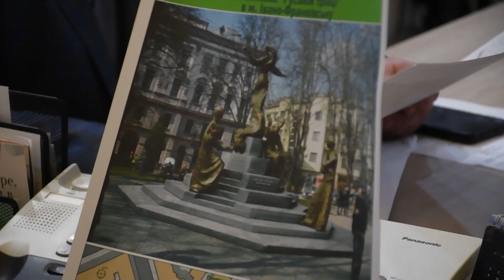Понад пів сотні франківців прийшли на особистий прийом до міського голови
Із запізненням, утім відбувся. На традиційному прийомі в міського голови традиційно людно. Його проводять на тиждень пізніше, адже Руслан Марцінків у перший понеділок жовтня очільник громади поїхав до хлопців на схід. Однак попри зміни у графіку прийому кількість людей залишилась незмінною. Протягом 6-ти годин Руслан Марцінків вислухав понад пів сотні франківців, які прийшли просити допомоги в голови. Окрім звичних питань щодо матеріальної допомоги або ж допомоги у підготовці до опалювального сезону, цього разу були і культурного характеру. До прикладу, громадська організація «Союз українок» прийшли просити допомогу у встановленні пам’ятника першій у світі жінці-офіцеру, військовій Української Галицької Армії Олені Степанівні.

«Напевно, під час війни багато питань хотіли би поставити на паузу. Але це ж не означає, що не треба жити, не треба вчитися, ходити до школи, правда? Я би бачив образ Степанівни десь у поколінної фігури зі світлого граніту. Звичайно, я би там поекспериментував з якимись моментами, чисто як професіонал, бо хочеться надати якихось кольорових відтінків, можливо, в межах одного каменю. Це центр, це цікава історична постать, тому скульптура має бути у вічних матеріалах», - розповідає скульптор Богдан Гладкий.

Кошти на пам’ятник Олені Степанівні є. Їх досить швидко зібрали серед небайдужих та меценатів з-за кордону. До міського голови скульптор разом із «Союзом українок» звернулися, щоби узгодити та облаштувати місце для майбутньої скульптури. Її хочуть бачити біля будинку «Просвіти» та ліцею №7. Ще одне не надто популярне прохання, з яким прийшли на прийом до міського голови – це проблема безпритульних тварин у Івано-Франківську. Точніше кішок, яких ініціативні дівчата виловлюють та стерилізують. У такий спосіб, запевняють, гуманно зменшують їх кількість у місті.

«Від минулого серпня ми простерилізували понад 550 тварин. Ми прийшли з проханням, оскільки це просто декілька людей складаються коштами, невеликими сумами і ми не можемо забезпечити таку кількість стерилізації, яку необхідно. І ми прийшли з проханням до міста, щоби розширили категорії, тому що дешевше простерилізувати тварину зараз, ніж потім вона постійно буде народжувати і постійно це потомство будуть викидати і потрібно буде нових і нових стерилізувати», - пояснює мешканка Івано-Франківська Стелла Рубець.

Розширити категорії, каже Стелла Рубець – це мати спроможність стерилізувати пухнастиків і в малозабезпечених сім’ях та пенсіонерів, які зазвичай на цю процедуру коштів не мають. У КП «Полігон ТПВ» про ініціативу дівчат знають. Кажуть, нерідко співпрацюють з ними. Адже небайдужі мешканки зазвичай стерилізують кішок. Виявляючи нестерилізованих собак, одразу викликають комунальне підприємство.

«Дівчата виявляють на вулиці безпритульних собак, кішок. Кішок вони стерилізують, а щодо собак, вони телефонують нам. Ми цих собак виловлюємо і стерилізуємо. Можна сказати, що всі собаки, яких вони виявляють, вони направляють до нас. І решту вони стерилізують. Чим швидше виявити і простерилізувати собаку, тим відповідно вона не дасть потомства. Дуже важко їздити по місту і шукати. Якщо ти собаку виловив, а вона чиясь, або втекла, то виходить, що ти десь де-факто її викрав. А коли є заявка, то ми точно знаємо, що вона є безпритульна, і ми вже контактуємо з тією особою, що робити», - каже заступник директора КП «Полігон ТПВ» Олександр Прегон.

Прийом громадян у жовтні тривав традиційно – понад 6 годин. Найчастіше мешканці просили допомогти у лікуванні, заміні опалення. Також на прийомі були кілька військовослужбовців, ветеранів та учасників бойових дій.

«Люди ідуть, наближається опалювальний сезон. Багато матеріальну допомогу просять, багато просять допомогти в різних питаннях, які стосуються життєдіяльності нашого міста. Менше стало питань благоустрою, більше стало питань, які стосуються опалення, лікування, забезпечення земельними ділянками учасників бойових дій, вирішення проблемних питань учасників бойових дій. Тобто таких питань дійсно стало більше, в тому числі і на цьому прийомі», - підсумовує Івано-Франківський міський голова Руслан Марцінків.